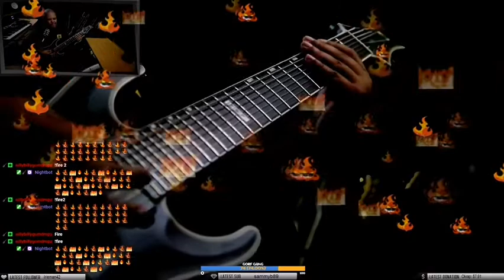Tony Danza Tapdance Extravaganza - Behind Those Eyes